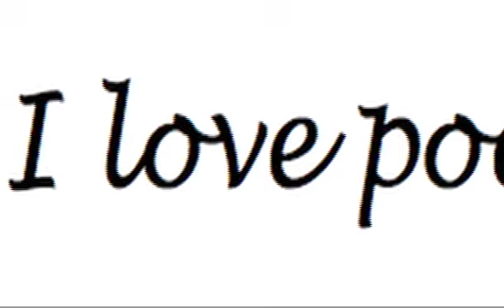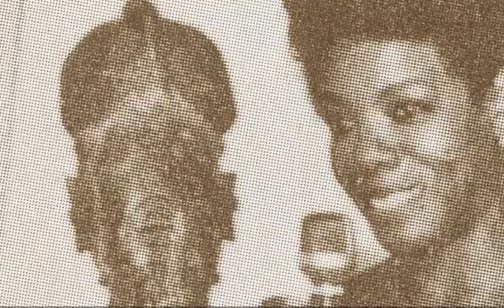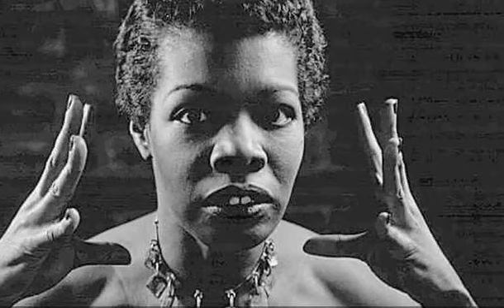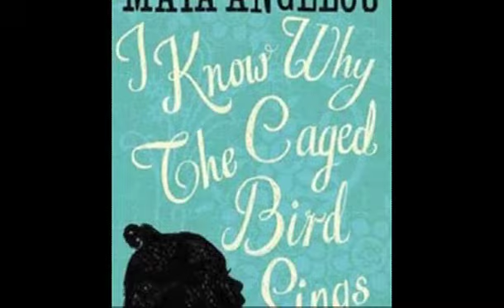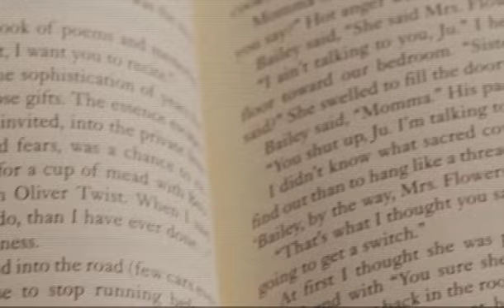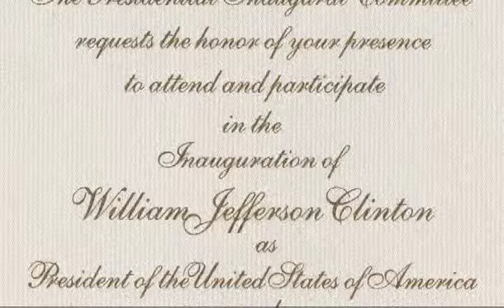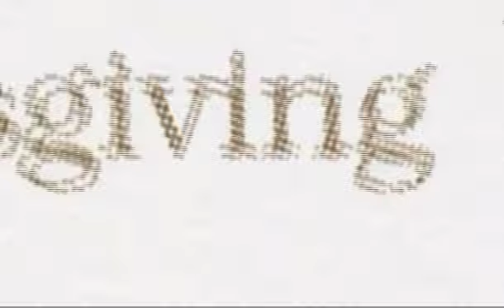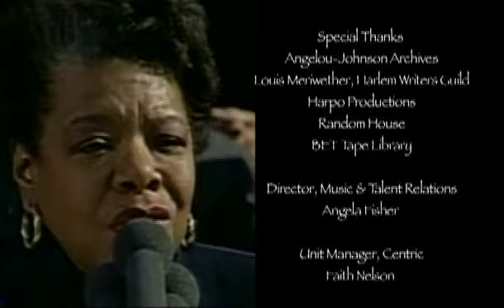The Story About Maya Angelou that you have never heard in her own words.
Maya Angelou and some of the people who know her best sit down with journalist Felix Augustine where  some of her deepest secrets are uncovered like never before. Did you know Maya Angelou sang calypso? Amazing work from Sean Johnson, George Alexander, Chandra and my number one camera operator Andrew Baxter.